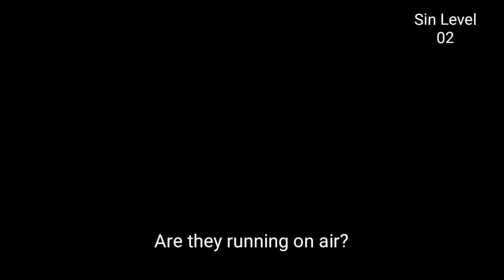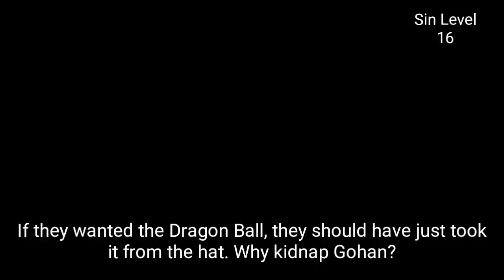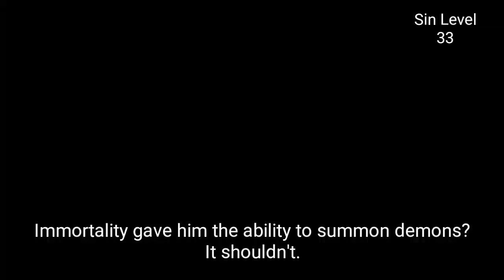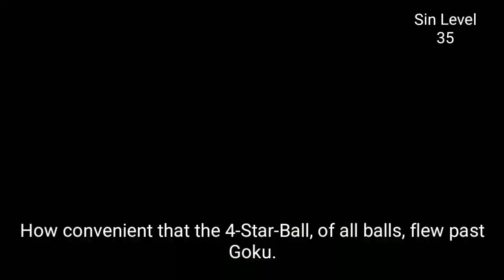Everything Wrong With Dragon Ball Z: The Dead Zone (Kai)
Here's an enhanced remake of my first YouTube video ever. I will be remaking the first 4 EWW Dragon Ball Z videos.